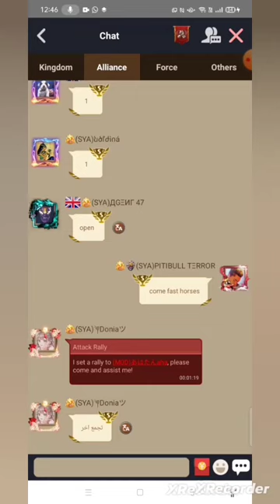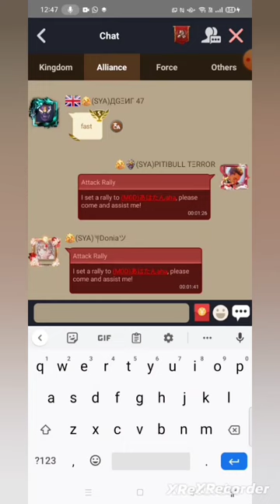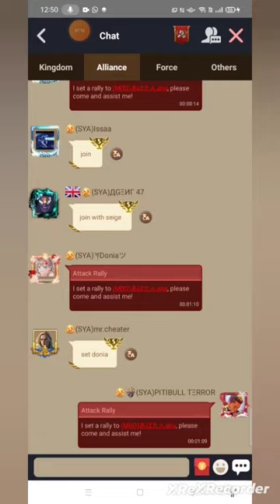SYA @ WAR clash of Kings 2g🔥